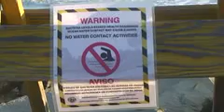Half Moon Bay Surfers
Surfers at Half Moon Bay in California
Are you really into surfing? Bellow are links to videos that might inspire you in many ways: